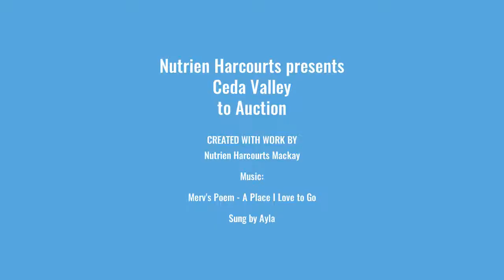Ceda Valley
Nutrien Harcourts Present 'Ceda Valley' to Auction
Thursday 17th September, 2020
Souths Leagues Club, Mackay @ 11.00am